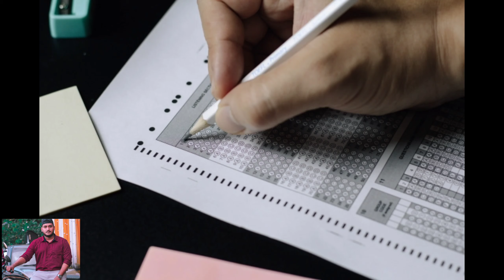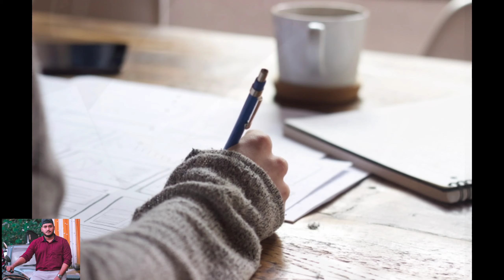Calicut university Fourth Semester Regular Exam | EDU OBVIOUS|Updates| Date Extended